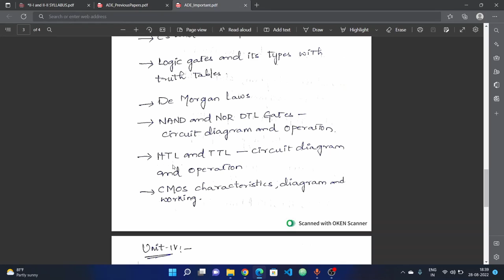ADE Important Questions || JNTUH R18 2-1 B.Tech Sem Exams || RAJ'S TECH IN YT